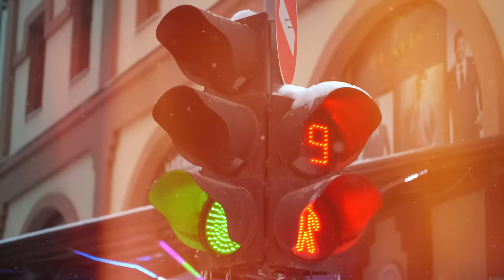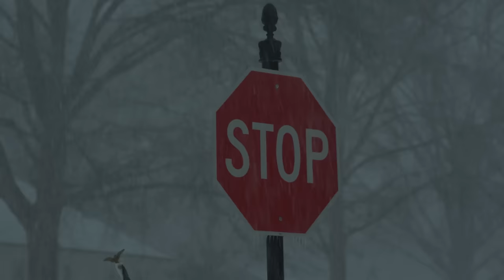Tình Đông: Sáng tác Nguyễn Quốc Trung